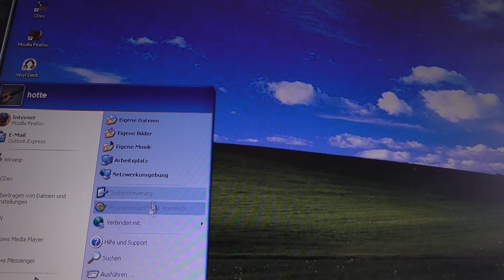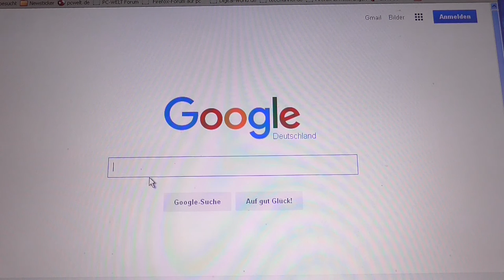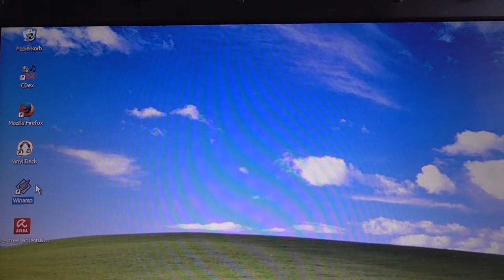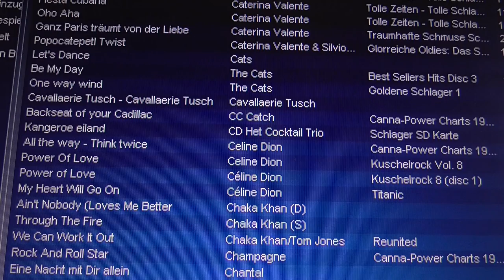Musikbox aus einem betagten Laptop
Ein alter Laptop mit WIN-XP ist super geeignet  um eine MP3 Musikbox herzustellen.